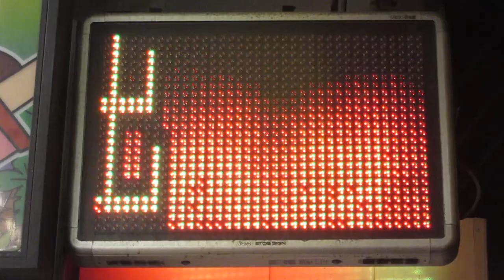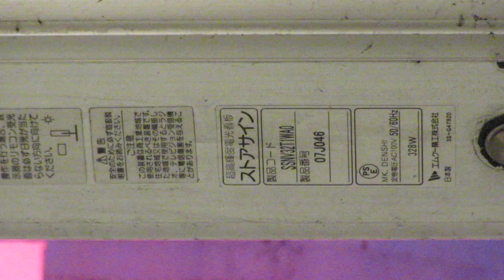広告用の電光掲示板 エムケー精工 ストアサイン SSNV32T1WAO スーパー玉出 恵美須店